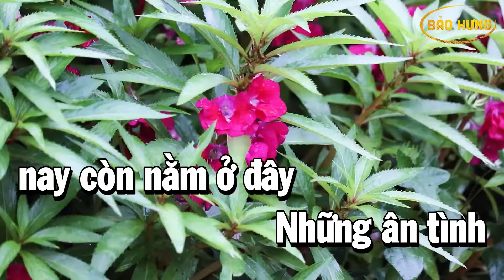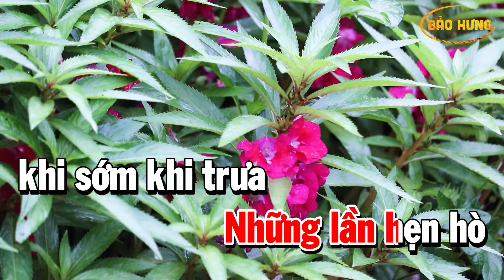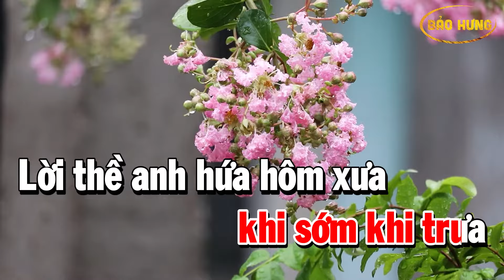Karaoke Đổi Thay Nhạc Sống Tone Nữ | Bảo Hưng